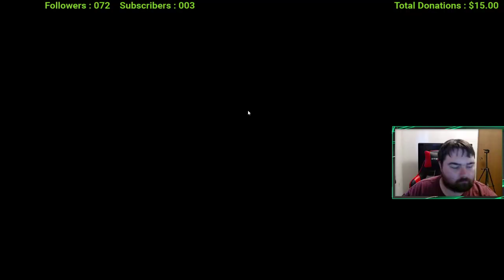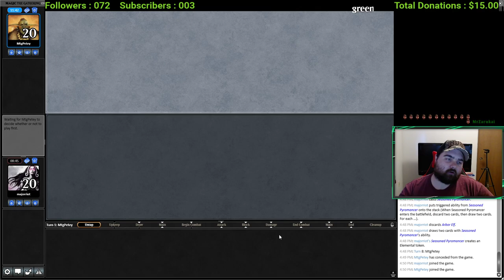[Modern] Gruul Ponza Midrange League Grinding Part LXII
Sup folks?! I play only two matches in this video, because both matches were extremely brutal, grueling, and rather epic. Do I win them? Find out and watch my over the top antics again! I hope you can get some good entertainment out of my misery!